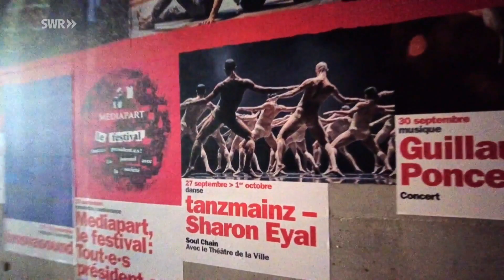Die Erfolgsgeschichte von tanzmainz geht weiter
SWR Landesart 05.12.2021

Nach ihrer erfolgreichen Welttournee mit dem preisgekrönten Stück "Soul Chain" bringen die Tänzer von tanzmainz eine neue Choreografie der altbekannten Israelin zur Uraufführung: "Promise".